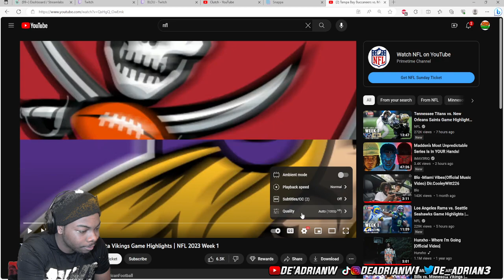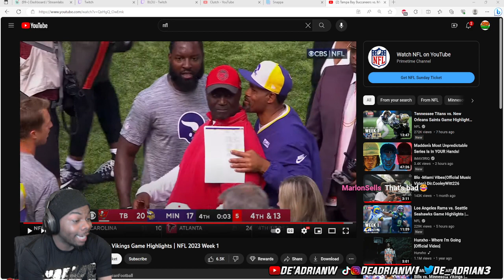Tampa Bay Buccaneers vs. Minnesota Vikings Game Highlights | NFL 2023 Week 1 | Reaction!!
WE COMING!! @BuffsTV

DBE Family!!

Daily Streams!!🎮🎥